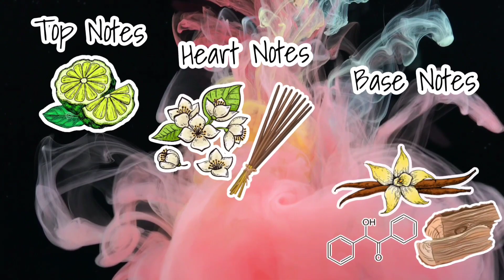TOP 10 WINTER FRAGRANCES FOR MEN 2021 - 2022 ❄❄❄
Hello,
There will be a lot of interesting videos that may help you. This video is about top 10 winter fragrances for men in 2021 and 2022.
This is my first video in english, sorry if I don't speak correctly.
I hope you will enjoy this video and like this content. Write your ideas for next videos in comments below and I will mention you.